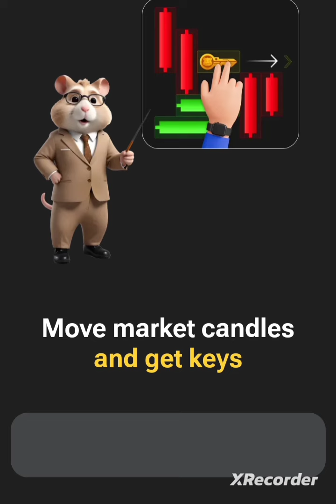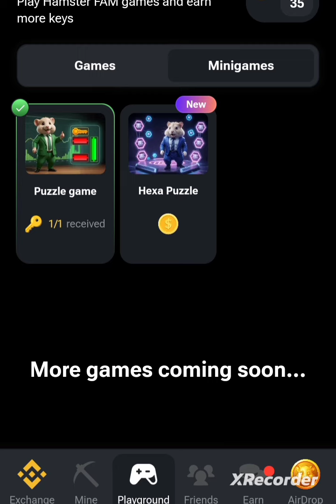Hamster Kombat Mini Game | 29 August | মোবাইল গেম | Hamster mobile game